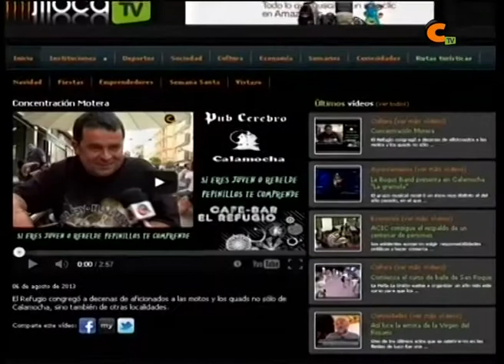Encuesta: ¿Qué te parece que la Banda de Música de Calamocha acompañe los actos en Fiestas?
Este año, la Banda de Encinacorba cede su espacio a los profesores de la Escuela de Música, algunos apoyos musicales y todos los alumnos que quieran acompañarles en Fiestas.